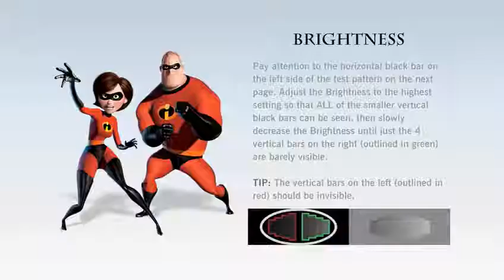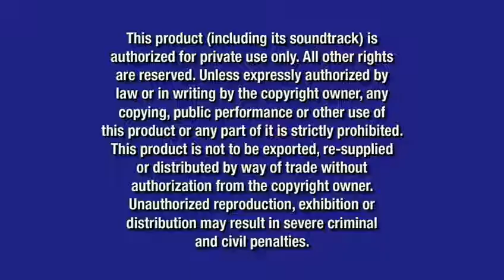Cars 3 2017 DVD Menu Walkthrough